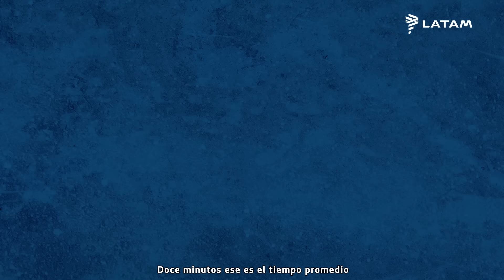Episodio 3: Programa Segundo Vuelo ¡Súbete a la Sostenibilidad con LATAM ✈️!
¡Seguimos avanzando juntos por Colombia y la Sostenibilidad! ♻️

En LATAM apoyamos la transformación de los plásticos de nuestra operación en más de 2.000 nuevos productos.

Es por eso que nos subimos a la sostenibilidad junto a Mauro Salazar, para conocer más sobre el Programa Segundo Vuelo.

Conoce más y SúbeteALaSostenibilidadConLATAM ✈️